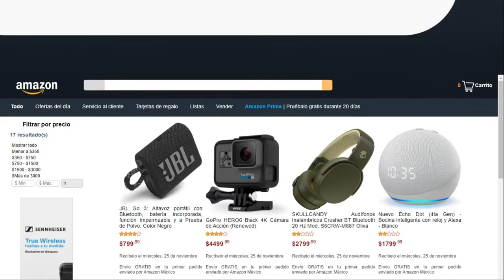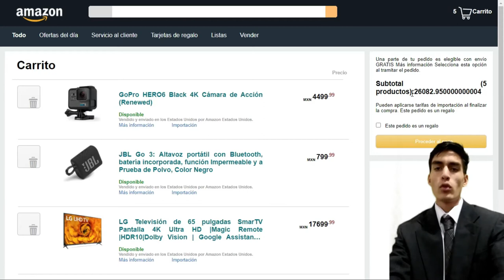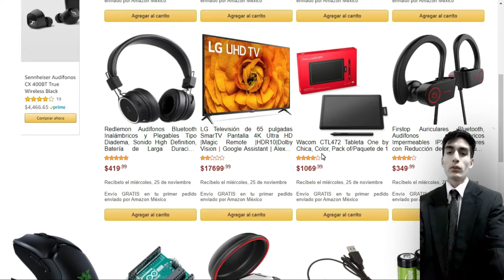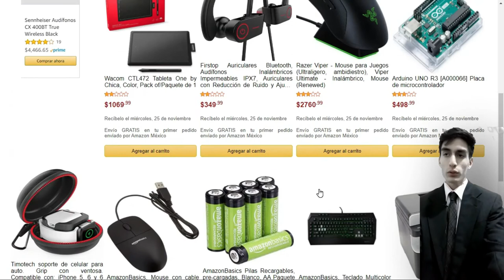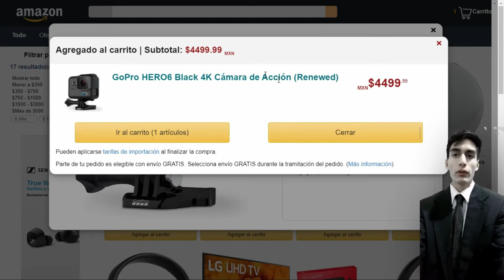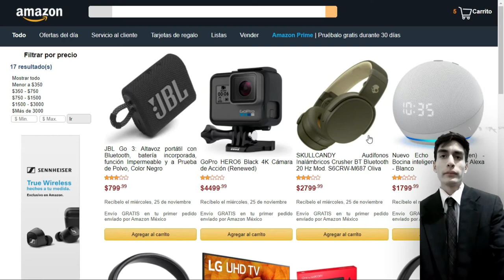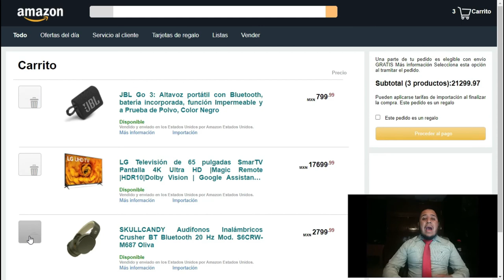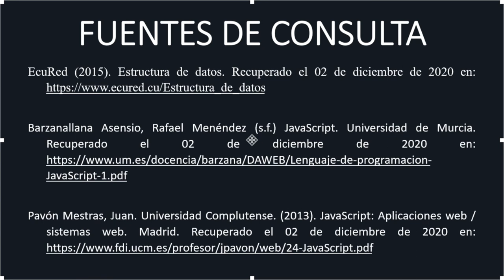PROYECTO FINAL | AMAZON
UNIVERSIDAD TECNOLÓGICA DE DURANGO
ESTRUCTURAS DE DATOS APLICADAS

PROYECTO FINAL | CARRITO DE AMAZON
GRUPO: 4° "B" T.I.

INTEGRANTES:
Alvarez Garay David
Rodríguez Pérez Cristian